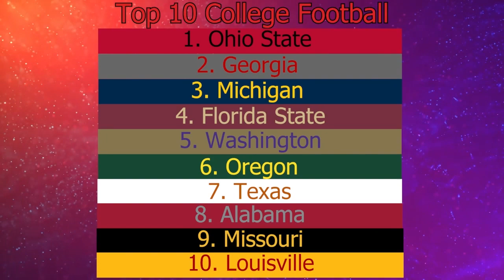Role Players Season 1 Episode 6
Join us as we discuss College Football, NFL, NBA, and more!!!